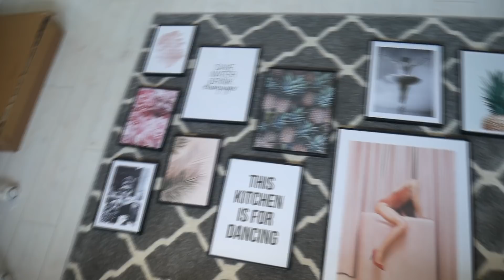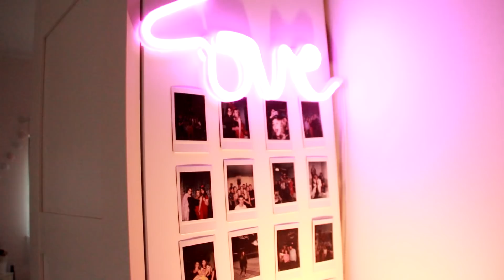ROOM TOUR | Metamorfoza mojego pokoju!